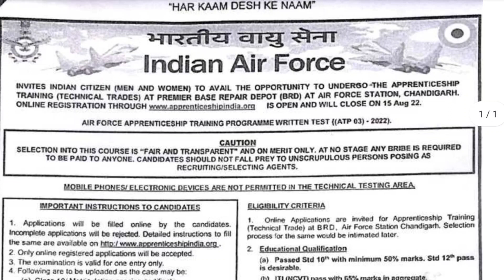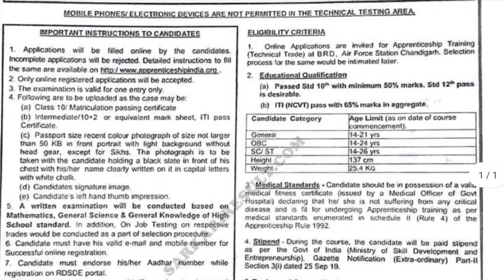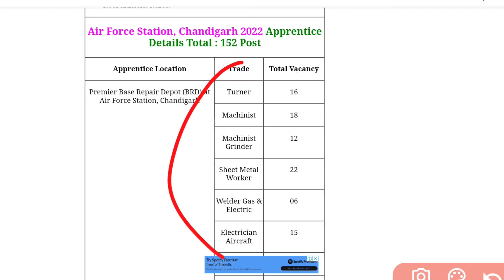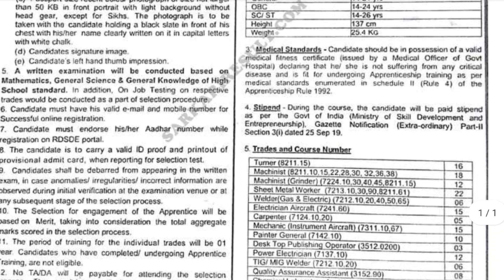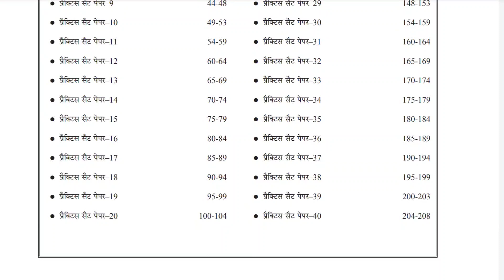Airforce New Vacancy aa gyi, Airforce Station Apprentice Recruitment 2022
Airforce New Vacancy Recruitment 2023
Indian Airforce New Vacancy 2022 |
Indian Airforce New Vacancy Kab Aayagi |
Airforce XY group Result 2022
Air Force  Intake 3/2022 Notification  & Recruitment

Cover All Topics :

Indian Airforce Vacancy Latest Update
Airforce XY Next Vacancy 2/2022
Airforce XY Group Online Form 2023
Indian Airforce Rally Bharti 2022
Air Force  Group Vacancy 2022

How To Fill Indian Air Force Group X Online Form 2023 | Group Y Online Form Kaise Bhare 2023 Indían Air Force Open Rally Bharti 2022 Indian Air Force Recruitment 2024 Sarkari New Job
indian air force vacancy 2022 indian air force vacancy 2022 12th pass indian air force vacancy 2022 10th pass indian air force vacancy march 2023

indian air force vacancy kab aayegi indian air force
vacancy 10th pass indian air force vacancy 2023
date indian air force vacancy bareilly indian air force vacancy for girl indian air force vacancy 2023 last date

Hello Guy's! आज इस वीडियो में हम बातें करने वाले हैं, Air Force Next Vacancy के बारे में अगली भर्ती कब तक आयेंगी AIRMEN X,Y Group के पदों की आप का बहुत कमेंट्स आ रहा था Indian Airforce Ki Bharti को लेकर आप सभी पूछ रहे थे कि सर Air Force XY Group Upcoming Vacancy Kab Aayegi भर्ती आयेंगी या नहीं और आयेंगी तो कब तक आयेंगी Airforce New Vacancy Intake l/2023 Batch की तो इस वीडियो में हम आप सभी की कमेंट्स का जवाब देने वाले हैं आज का वीडियो आप सभी के लिए महत्वपूर्ण रहने वाला है वीडियो पूरा जरूर देखें और शेयर करना ना भूले |

Umeed Hai Video Aapko Pasand Aayegi